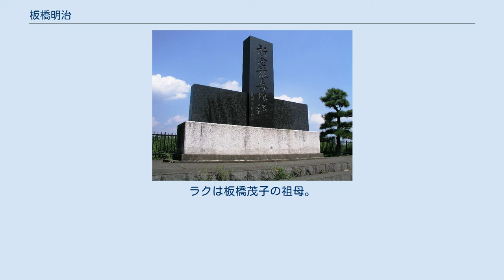板橋明治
板橋 明治（いたばし めいじ、1921年6月25日 - 2014年12月24日）は、日本の農民運動家。
群馬県山田郡毛里田村（現・太田市）に、農業を営む板橋家の長男として生まれる。
郷里では足尾銅山の鉱毒による被害（足尾鉱毒事件）が続いた。
 これに対して、毛里田村鉱毒根絶期成同盟会（のちの太田市毛里田地区鉱毒根絶期成同盟会＝渡良瀬川鉱毒根絶毛里田期成同盟会、渡良瀬川鉱毒根絶太田期成同盟会）会長（1962年より）として、河川汚染に関する日本初の水質基準値設定（経済企画庁告示第1号）（1968）、田中正造の時代以来の足尾鉱毒事件における加害者決定（1974）を達成、日本公害の原点を確立。
 百年公害と言われた足尾鉱毒問題を解決に導き、幾多の指標的な成果を全国に提供したとされる。
 渡良瀬川鉱毒根絶太田期成同盟会会長として鉱毒根絶を目指し活動した。
 板橋明治翁之像 （祈念鉱毒根絶碑のある地に建立） 1921年、群馬県山田郡毛里田村大字只上（現・太田市只上町）に、農業を営む板橋家の長男として生まれた。
毛里田村の北側に、銅山と製錬所を擁する足尾山地を源流域とする渡良瀬川が、西から東へと流れている。
その川は乳白色ににごり、毛里田の子供は川の水は、その色がもともとの川の水の色だと思って遊んだ。
 群馬県立太田中学校（現：群馬県立太田高等学校）を卒業、家督を継ぐため群馬師範（現：群馬大学教育学部）に学び、卒業後教職に就く。
太平洋戦争に際して軍隊に召集され、選ばれて幹部候補生として将校に任官陸軍中尉となる。
戦後復員し農業に従事する。
郷土における鉱毒根絶を期して1952年毛里田村村会議員、後に議長となる。
毛里田村鉱毒根絶期成同盟会の立ち上げに積極的に関わり、1962年同会会長となる。
 1967年太田市議会議員となり、渡良瀬川の水質基準決定に奔走する。
毛里田地区産の米にカドミウムが検出され、1972年、提訴者971人の 筆頭代理人となり、鉱山の事業者である古河鉱業㈱　（現：古河機械金属㈱）を相手どり、総理府公害等調整委員会に、損害賠償39億円を求める調停の申立をおこなう。
2年後の1974年に、古河鉱業㈱に責任を認めさせ、15億5千万円の損害賠償を含む調停が成立し、これを農家の救済に当てた。
 この申立に際して弁護士等に依頼せず、独学で活動を進めた。
またこの案件は、農作物補償金の非課税措置の先例を築いた。
 更に調停の成果として企業と県との公害防止協定締結を義務付けた。
 これらの成功を踏まえ桐生市、太田市韮川地区の被害農家989戸も続いて補償金取得により窮状を補助される道が開かれた。
 板橋明治の不撓の学術的因果関係の調査と陳情運動の成果により、土壌中の汚染物質として銅を加えさせ、県営公害防除特別土地改良事業へと発展、1981年に渡良瀬川沿岸土地改良区を設立。
理事長として尽力し、汚染農地360ヘクタールの改良と区画整理の施工により近代的水田を整備し、社会資本の充実を図った。
 この土地改良費用について総工費の５１％を加害者の古河鉱業㈱（現：古河機械金属㈱）が負担し、被害農民の費用負担がゼロであった事は特筆すべき事となった。
 記録映画として『鉱毒』（1976年）製作。
 更に鉱毒根絶のための農民運動を史実として残すため、1995年より「鉱毒史」の執筆及び編纂を開始し、編纂委員会委員長として、2006年上巻、2013年に下巻を刊行した。
 環境問題の解決の至難さを自ら運動の先頭に立って解決しつつ、現代社会に諮問、警告した事で全国に知られる。
 板橋明治の人生の大半は環境保全に関わった。
それは半世紀を超える活動であった。
 出典：板橋明治翁像（太田市只上町）碑文　 祈念鉱毒根絶の碑 ●碑は農民の命である土の型として作り、鉱毒被害地である毛里田中央の地に1977年(昭和52年)建立（現：群馬県太田市只上町1167番地） ●敷地1,000㎡　南面にして周囲に築堤をめぐらし、赤城間知石で積上げ、高さ２ｍ、堤丁巾５ｍ、内庭は３方に総階段。
主碑は南アフリカ共和国産ベルファスト、黒御影高さ3.5ｍ、巾１ｍ、厚さ50cm、重量約７ｔ、両袖も黒御影にて左右相形各々高さ１.2ｍ、巾１.8ｍ厚さ30cm、重量２.7ｔ台座の白御影は渡良瀬川上流沢入御影５.2ｍ（調停申請時の水田総面積520haに因む）高さ奥行き共１ｍ、重量約15ｔ ●主碑表は祈念鉱毒根絶碑と...